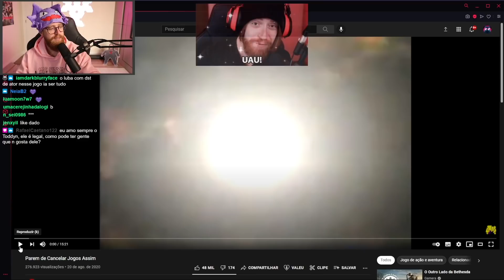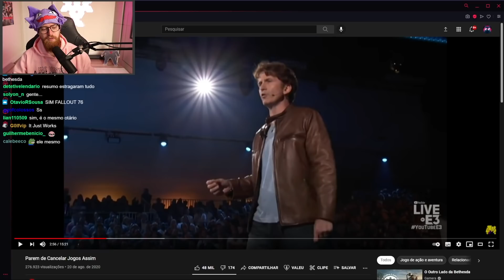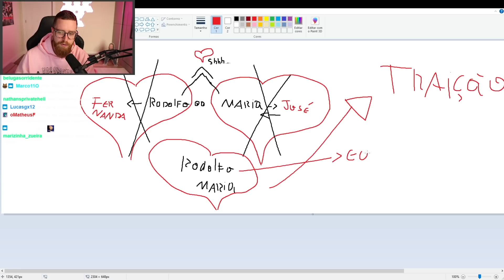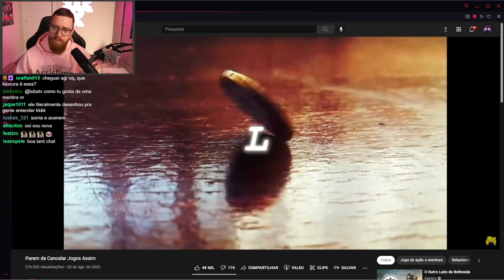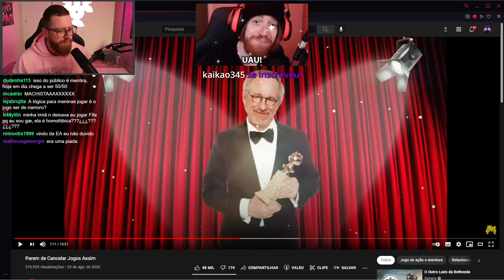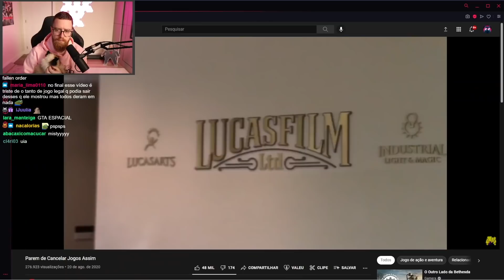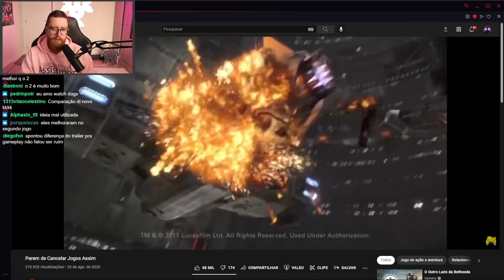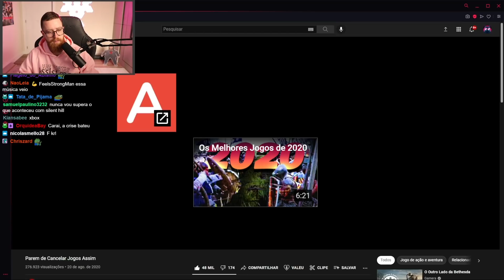Luba reage a PAREM DE CANCELAR JOGOS ASSIM (Gamera)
Luba reage a "Parem de Cancelar Jogos Assim" por Gamera.